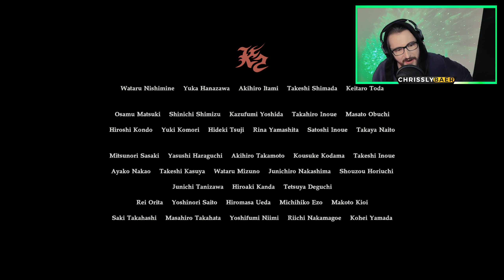Dieses Schicksal hat niemand verdient! | #19 Resident Evil 7 Biohazard | Deutsch / German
Let's Play | Resident Evil 7 Biohazard | Deutsch / German

Resident Evil 7 Biohazard - Werden wir unsere Frau finden und retten oder müssen wir uns für immer verabschieden?
Ich rieche Blut, Angst und Schweiß! Stellen wir uns der Herausforderung und zeigen wir erneut was in uns steckt!

Seid dabei und fiebert mit!

Und das alles Live aus dem Stream, mit allen Rätseln, der kompletten Verzweiflung und der geballten Spannung 😉

Viel Spaß beim siebten Teil der Klassiker Reihe Resident Evil.
Natürlich werden wir uns definitiv wiedersehen - das steht außer Frage.

Vergesst nicht einen Daumen da zu lassen, wenn das Video euch gefallen hat und wenn Ihr keine Videos verpassen wollt, dann lasst doch auch ein Abo da. Danke 😗